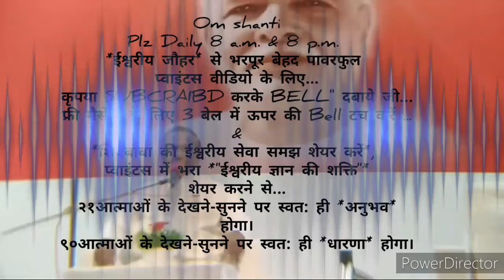हलचल के वातावरण में रहते भी *मनसा सेवा द्वारा बेहद अविनाशी कमाई करने का साधन* और 🇲🇰ईश्वरीय🇲🇰 शर्त...